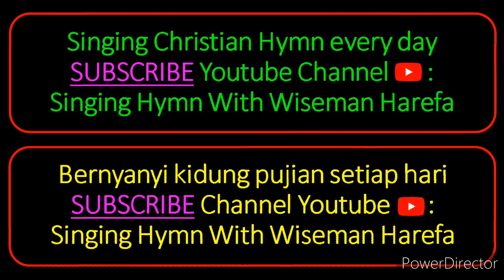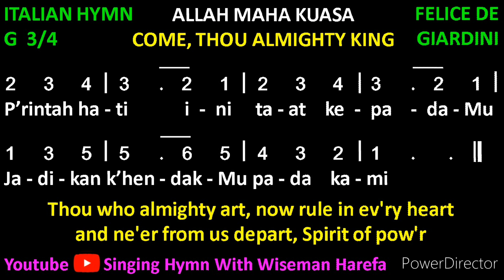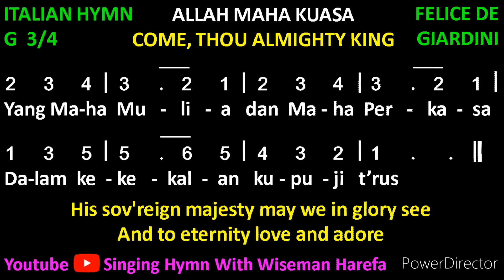Allah Maha Kuasa | Come, Thou Almighty King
Mari menyanyikan kidung pujian ini: Allah Maha Kuasa (Come, Thou Almighty King).